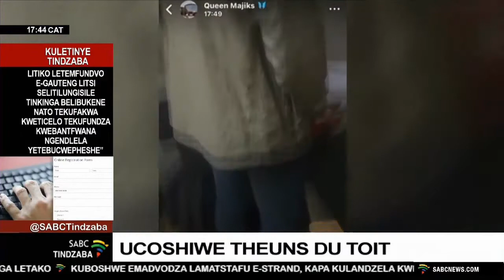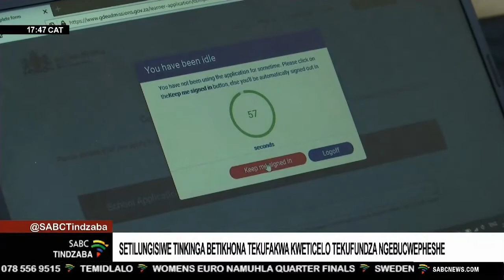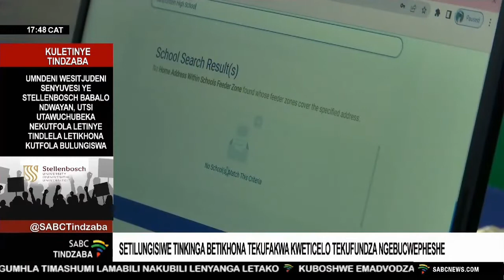Tindzaba tesiSwati | 22 July 2022